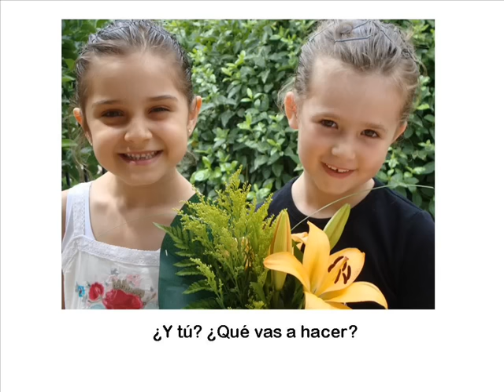Gaia: We can change the weather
ENG/ESP Hello, my name is Júlia. I'm 7 years old. Gaia is the name of the primal Greek goddess of the Earth and also that of my best friend. We like the same things: to jump, to laugh and to play. But both of us, we feel sad because we know that Gaia, the Earth, is unhappy. Everybody knows it! Our parents, our grandparents, the neighbours...but nobody is doing anything or doing too little because things do not change. Therefore, we have made a secret plan. These are the things that we will do... And you? What will you do?

Drawings: Done in our afternoons with Julia using the back side of the cornflakes boxes. We are collecting 'good ideas' to save our loved Gaia/Earth. Photos: Júlia Pardo, Gaia van den Bergh and classmates of 'El Musical' Bellaterra.
Inspired in the activities done at her school (recycling, repairing things, taking care of a garden...)

Gaia es el nombre de la diosa griega de la Madre Tierra y el nombre de la mejor amiga de mi hija que mañana cumple 7 años. Las dos comparten juegos y risas pero también la tristeza de ver que las cosas no cambian y Gaia, la tierra, no es feliz...

En el CEIP 11 de Setembre, como en las otras escuelas de Sant Quirze del Vallès, los niños hacen muchas actividades de concienciación ecológica que luego exponen (la foto que ilustra el vídeo sim boliza una de estas actividades realizadas). Además, llevan sus desayunos y meriendas en sus 'carmanyoles' (fiambreras) y cultvivan su propio huerto. Gràcies mestres!

Así que en casa, intentamos continuar con el buen ejemplo porque sabemos que los niños son el futuro y aún estamos a tiempo de enseñarles cómo hacer bien las cosas...

Dibujos: Este es un vídeo con dibujos hechos en casa, a lo largo del año, en el reverso de cajas de cereales. Hemos ido 'recopilando' buenas ideas para conseguir que nuestro planeta se sienta un poquito mejor.

Fotos: Júlia Pardo (Sant Quirze del Vallès, 2002), Gaia van den Bergh (Amsterdam, 2002) y compañeras de clase de 'El Musical' de Bellaterra, Julio 2009. ¡Gracias, Francesca!